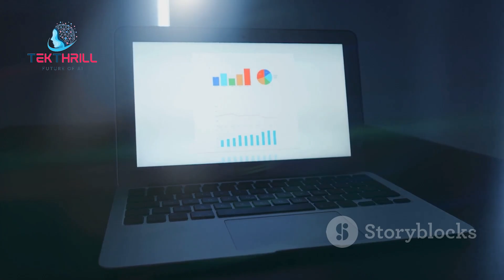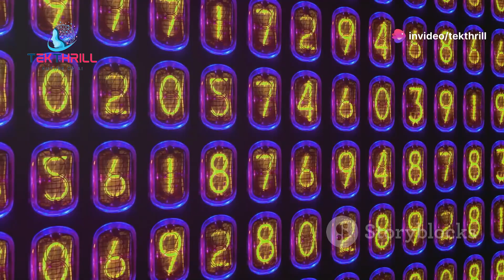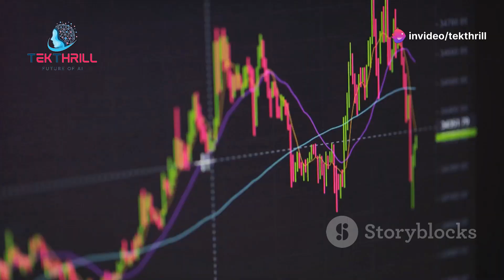AI Predicts Lottery Numbers - Millionaires Created! 💰🤑 Lottery Gambling Prediction Part 1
AI and Lottery Prediction:

A revolutionary new AI system has been developed that can analyze past lottery results, identify patterns, and predict future winning numbers. 🤖 By processing vast amounts of data, the AI can identify statistical anomalies and potential winning combinations.

The AI lottery prediction system uses advanced algorithms to:

Analyze Historical Data: Identify recurring patterns and trends in past winning numbers.
Predict Future Outcomes: Use statistical models to predict the likelihood of certain numbers being drawn.
Optimize Betting Strategies: Develop optimal betting strategies to maximize potential winnings.
The Ethical Implications:

While AI-powered lottery prediction tools can be a fun way to play the lottery, it's important to consider the ethical implications. ⚠️ Overreliance on AI could lead to gambling addiction and financial problems.

The Future of Gambling:

The future of gambling is likely to be shaped by AI and other emerging technologies. 🎰 As AI becomes more sophisticated, we can expect to see even more innovative and exciting gaming experiences.

Conclusion:

The AI lottery predictor is a fascinating example of the power of AI. 🤖 However, it's important to approach gambling responsibly and to be aware of the risks involved.